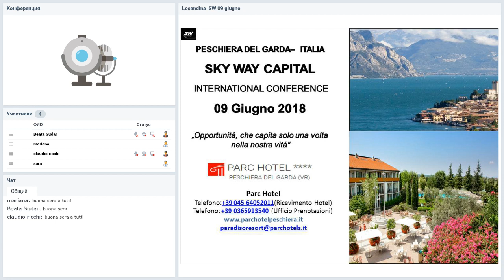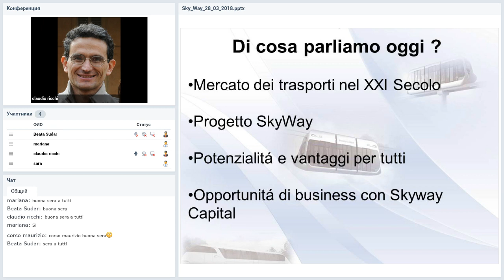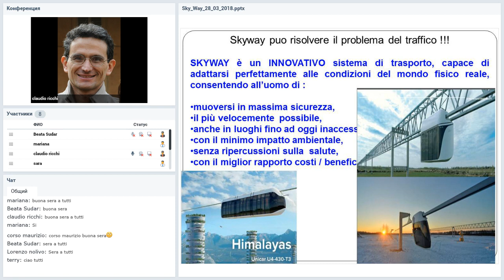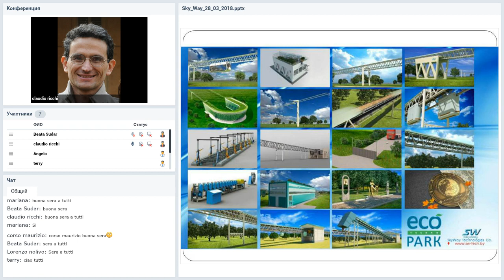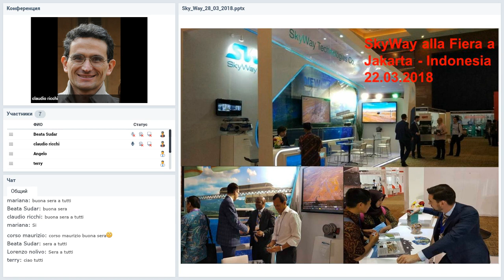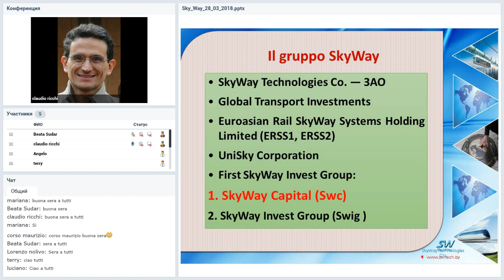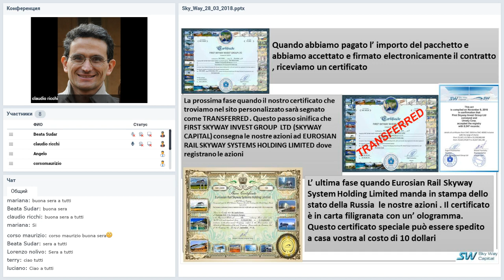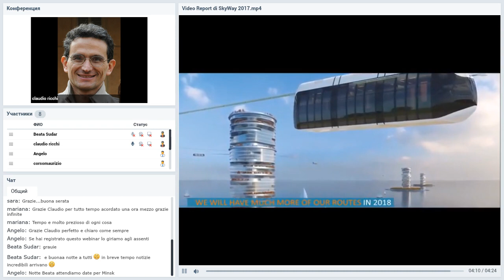Вебинар от 04.04.2018. SkyWay presentazione. Италия.